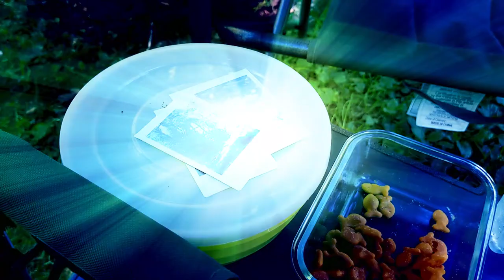7 String Goofing - Thad K. - Fretwork Studios - Schecter Jeff Loomis Signature Series.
This is pure garbage. Just screwing around with some slap pop type stuff. This is about all I can do in this style.